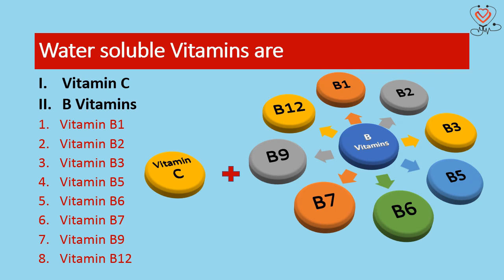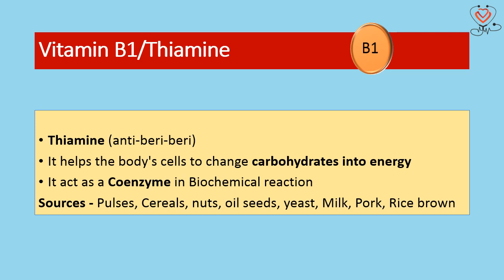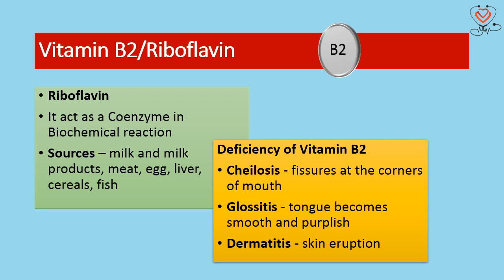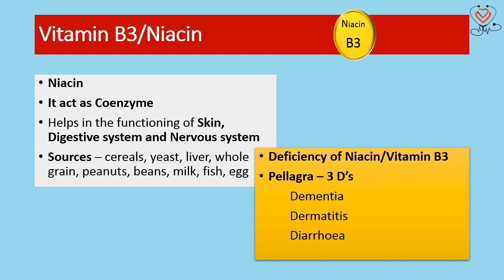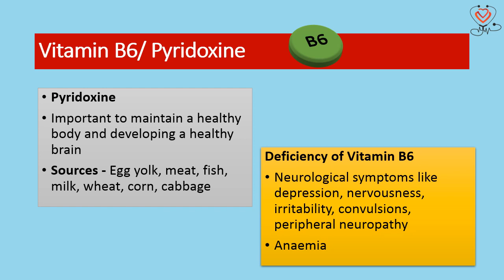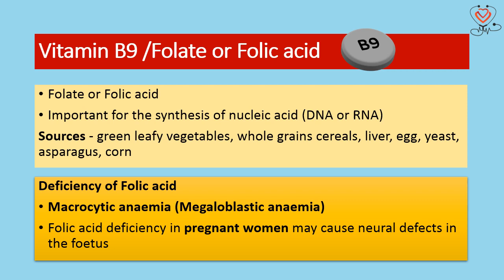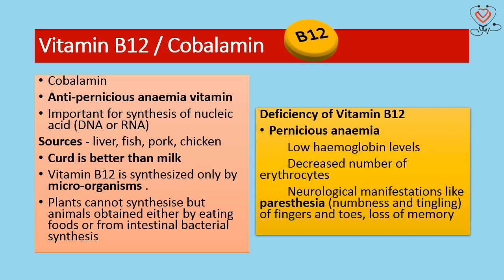Water Soluble Vitamins|Malayalam|Homoeopathy and Health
This video shortly explains the Water soluble vitamins and its Deficiency
vitamin c and b vitamins